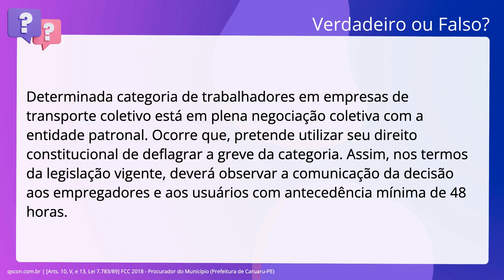QScon Direito: [Arts. 10, V, e 13, Lei 7.783/89] FCC 2018 - Procurador do Município (Prefeitura de C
Arts. 10, V, e 13, Lei 7.783/89 | FCC 2018 | Procurador do Município | (Prefeitura de CaruaruPE)

Determinada categoria de trabalhadores em empresas de transporte coletivo está. em plena negociação coletiva com a entidade patronal. Ocorre que, pretende. utilizar seu direito constitucional de deflagrar a greve da categoria. Assim,. nos termos da legislação vigente, deverá observar a comunicação da decisão aos. empregadores e aos usuários com antecedência mínima de 48 horas.

Gabarito: Falso